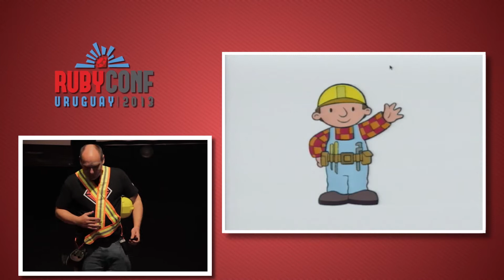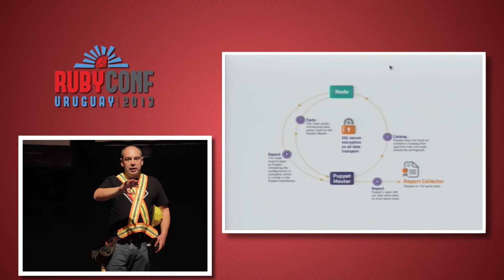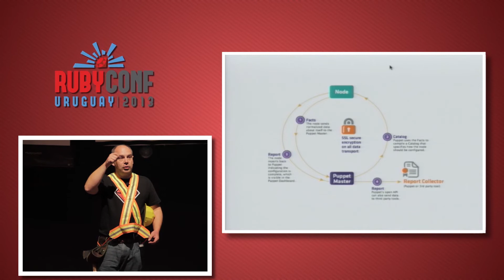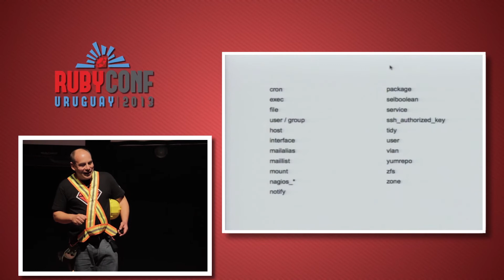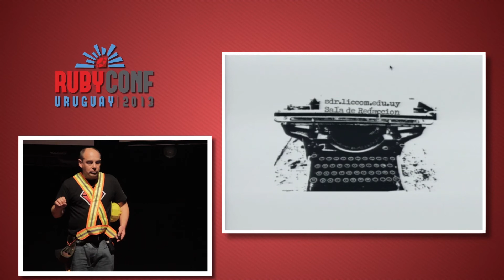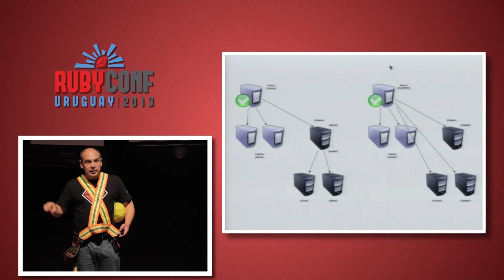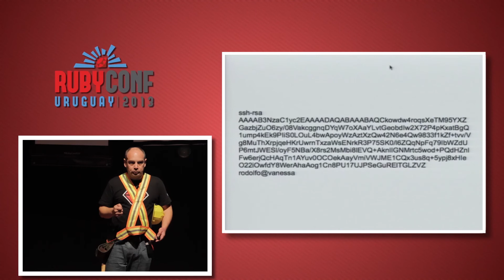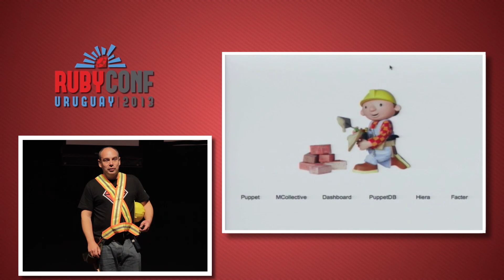Rodolfo Pilas - Puppet para hacer el trabajo por ti en el Datacenter (RubyConf Uruguay 2013)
Charla de Rodolfo Pilas en RubyConf Uruguay 2013.